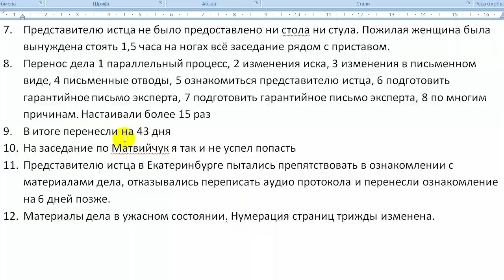Трейлер ЛИДЕР СЕКТЫ ЖИВЫХ ЧЕЛОВЕКОВ или УРА ВРУ ЧАСТЬ 2 2023.05.18 Сургут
на ты или на вы?